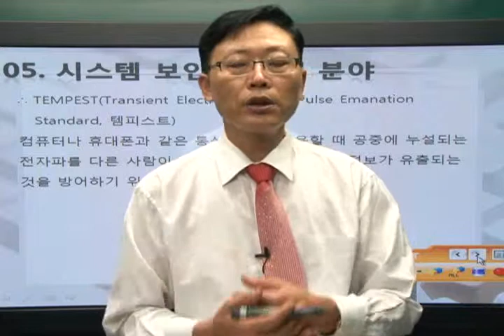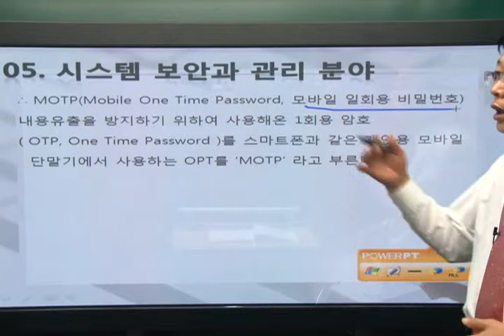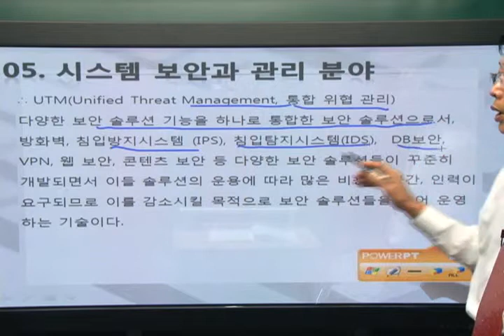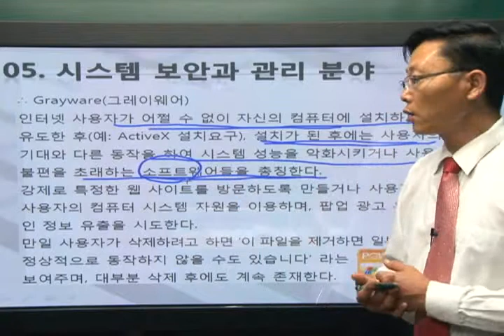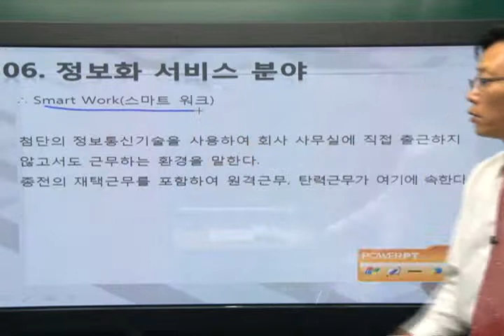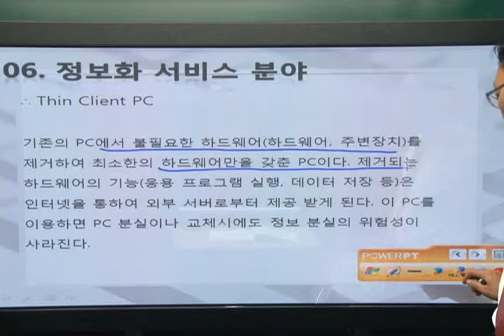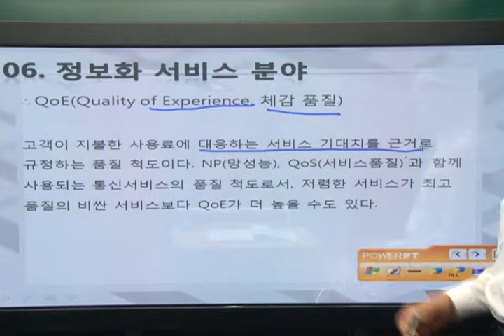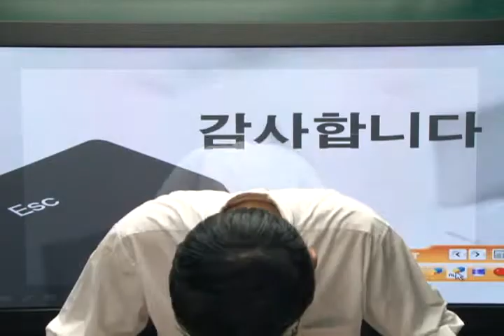[2015]신기술동향_시스템 보안, 정보화 서비스 분야